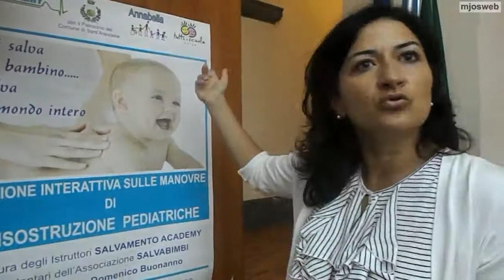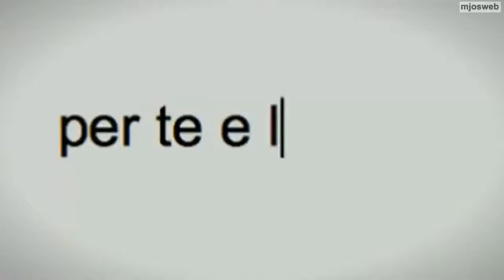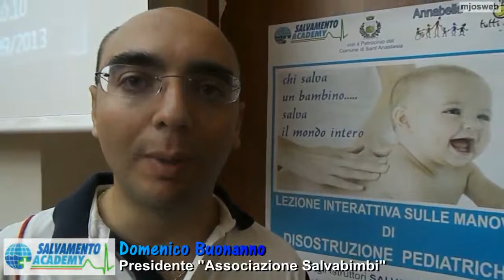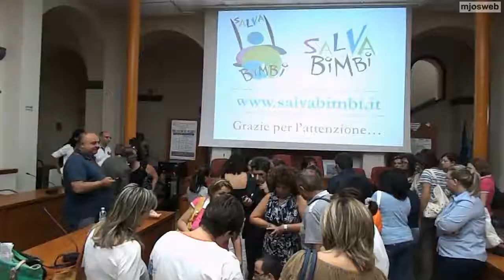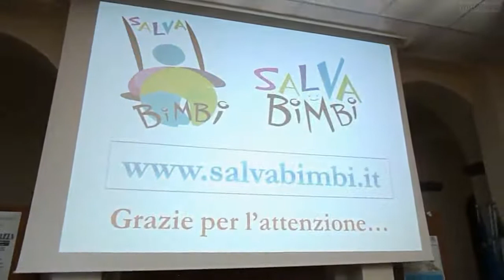Lezione sulla disostruzione pediatrica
- mjosweb - Promossa dalle Associazioni "Annabella" e "Tutti a Scuola", si è tenuta nell'aula consiliare del Comune di Sant'Anastasia l'interessante lezione davanti ad un pubblico di mamme desiderose di apprendere le tecniche salvabimbi.